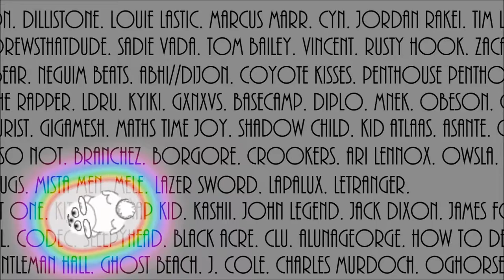White Rabbit Music Trailer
An original White Rabbit Production

From Your Northwest curator